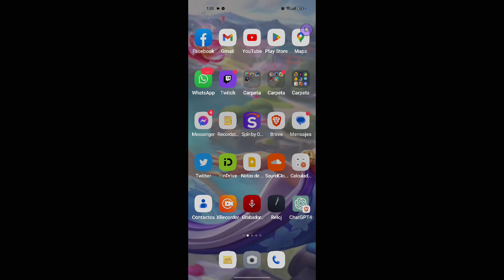👑✨Unas Clásicas y luego clasificatoria😂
¡Hey chicos! Acabo de subir un nuevo video en mi canal de YouTube donde juego Mobile Legends y la pasamos súper divertido. ¿Quieres verme en acción? ¡Dale clic al enlace y únete a la diversión!

¡Espero verlos pronto en mi canal! ¡No se lo pierdan!